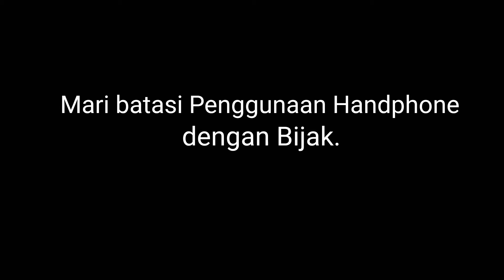KECANDUAN GADGET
Kecanduan gadget adalah masalah bagi kita semua. Tapi tenang aja setiap masalah pasti ada jalan keluarnya kok, tetap semangat!